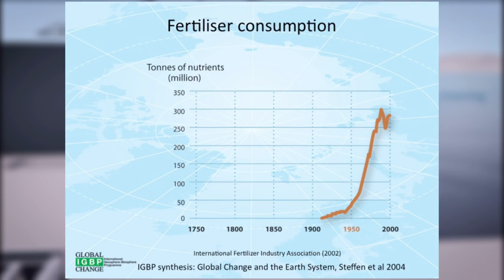Inside The World’s First Electric Cargo Ship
The Yara Birkeland electric cargo ship was first imagined in 2017, but it is now expected to make its maiden voyage in Norway later this year.